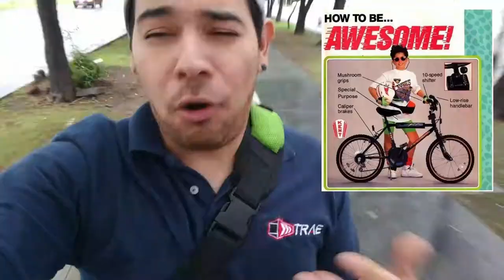¿Se puede patinar y andar en bici en temporada de lluvias? - LongVlog #4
Respuesta: si.

Antes de que me la hagas de pedo, claro que es una chinga ir brincando charcos, mojar la patineta, y mojarte tu, pero tambien es una chinga ir con olor a perro muerto en el camion o quedarte barado en el coche. Es cuestion de perspectivas.

Asi es, me cambié de pantalón en medio de la calle.

Con los tenis emplayados y un impermeable te puedes ir hasta tijuana patinando bebe. Salu2.